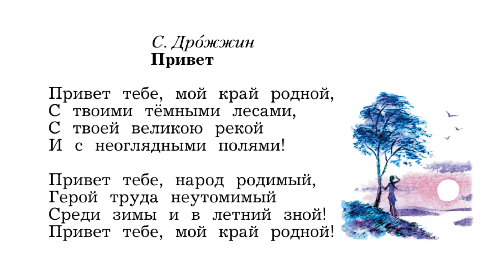С. Дрожжин "Привет"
С. Дрожжин "Привет". Литературное чтение 3 класс ч.2, Школа XXI век.